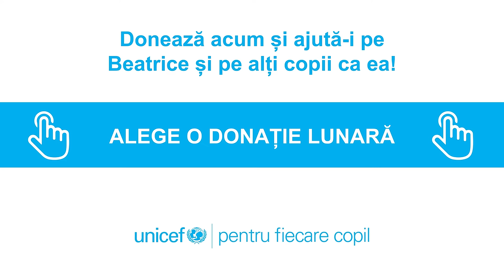Tu îi poți ajuta pe Beatrice și pe alți copii ca ea să zâmbească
Tu îi poți ajuta pe Beatrice și pe alți copii ca ea să zâmbească. Donează acum pe